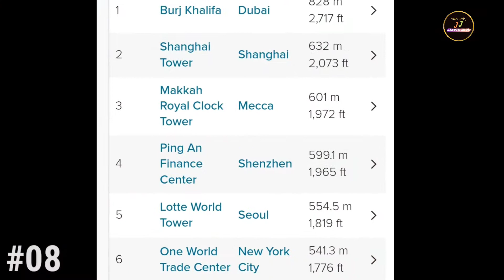એશિયા ખંડ વિશે જાણવા જેવું || Top 10 Amazing Facts About Asia In Gujarati || Janva Jevu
નમસ્કાર દર્શકમિત્રો 🙏
આજના આ વીડિયોમાં આપને એશિયા ખંડ વિશેની રસપ્રદ માહિતી મળશે...તો વિડિયો ને અંત સુધી જરૂરથી નિહાળજો...🙏

Keep Watching 🙏
Keep Sharing 🙏
Keep Supporting 🙏

• Credit •

Asia
asia khand
asian
asian countries
asia in world
asia globe
asia gujarati
asia gujarati mahiti
asia gujarati knowledge
asia khand ni mahiti
asia khand vishe mahiti
asia khand vishe janva jevu
asia continental
asia in gujarati
gujarati janva jevu
janva jevu in gujarati

Regards,
Janva Jevu

You're Awesome 🤗